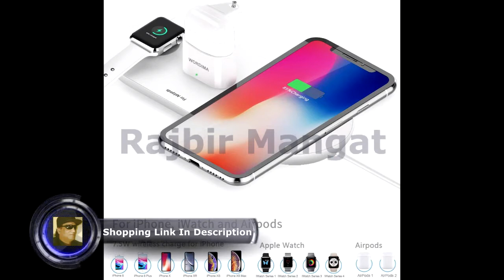WORDIMA Airpower Wireless Charging Pad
WORDIMA Airpower Wireless Charging Pad, 3-in-1 Multiple Devices Wireless Charger Dock Fast Charge Station Compatible with iWatch 5/4/3/2/1 and AirPods Pro/2/1 iPhone 11/11 Pro/11 Pro Max/XR/X/8 Plus/8